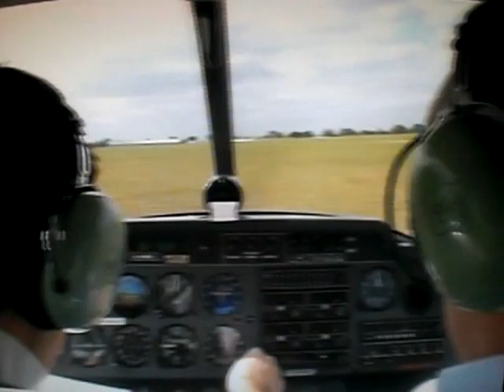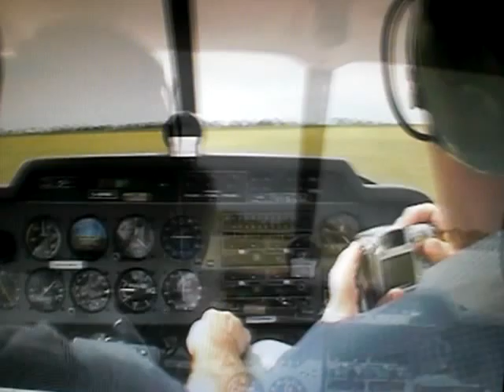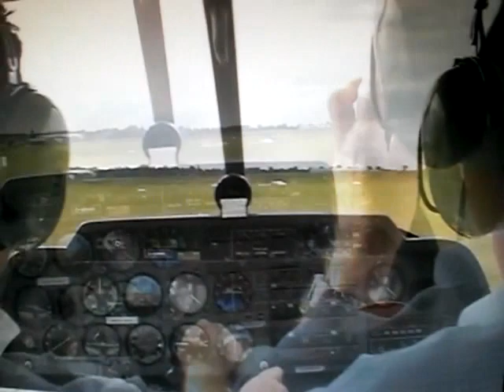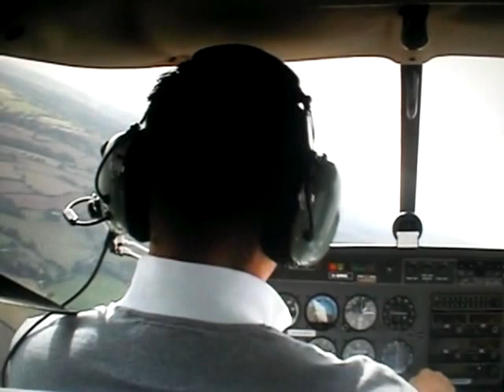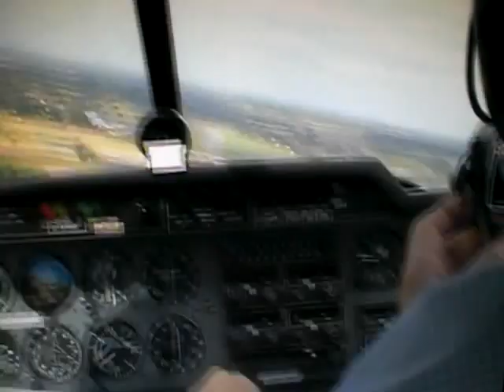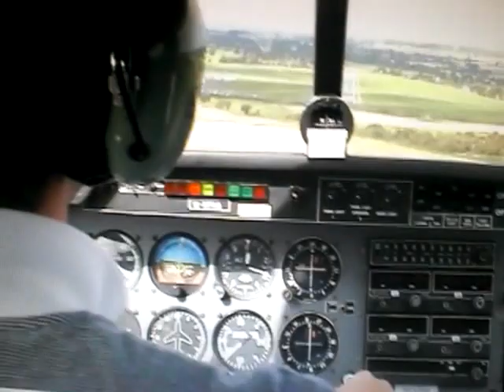G BPHG EGBK EGBO Part I 2009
Robin DR400/180 Regent EGBK to EGBO Sept 2009 3POB